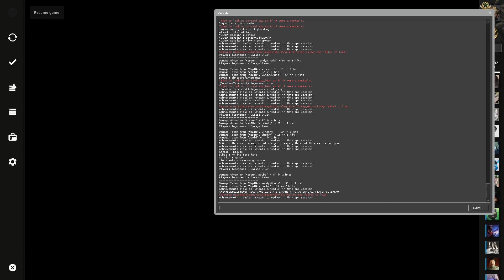Fartattack by Bubba – MapINK Playtest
Playtest of de_fartattack.